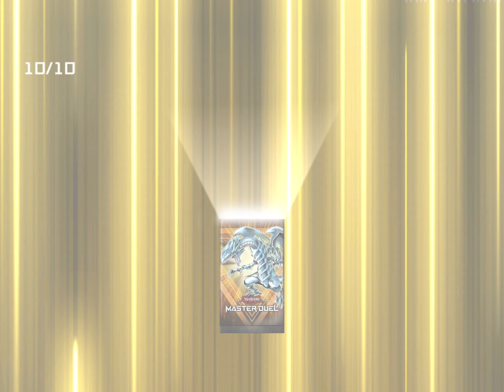【遊戯王マスターデュエル】10 ストルワートフォース10パックとレガシー等を開封！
多分エルドリッチのピカピカが

当たりなんだろうけど

紙のカードで遊んでた頃に使ってた

光のピラミッド引いた時の反応の方が

ちょっと嬉しそうなんだよねw